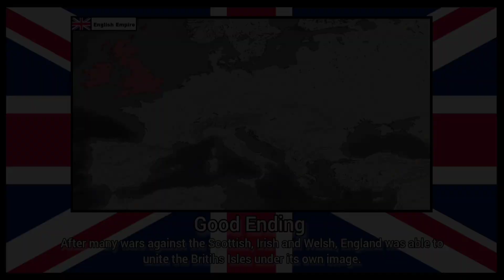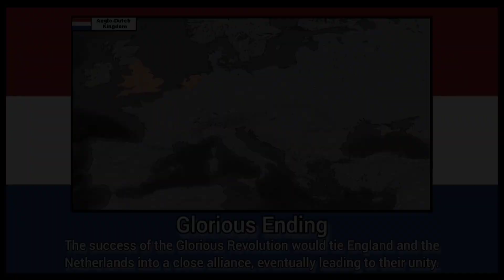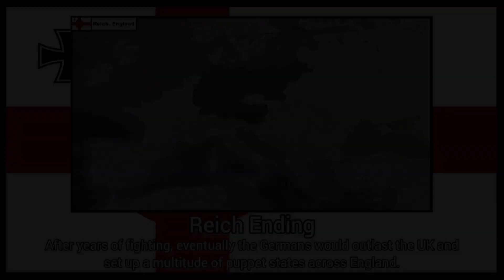England - All Endings (Remaster)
Welcome one and all back to another All Endings Video. This is a remake/remaster of the original one:

Juropa III will come out eventually, I've been procrastinating it for too long now.

Also yeah this isn't serious or anything. Just some fun with maps.

00:00 - Canon Ending - God Save the Queen
00:15 - Bad Ending - God Save the Queen (Piano)
00:29 - Bad Ending + - Sawayama-Shiro Joukamachi
00:40 - Good Ending - I vow to thee, my Country
01:00 - Angevin Ending - La Marseillaise
01:15 - North Sea Ending - Der er et yndigt Land
01:30 - Celtic Ending - Ireland's Call
01:44 - Commonwealth Ending - Land of Hope and Glory
01:56 - Glorious Ending - Het Wilhelmus
02:10 - French Ending - Le Chant des Girondins
02:21 - Syndicalist Ending - The Red Flag
02:32  - Blackshirt Ending - Horst-Wessel-Lied
02:44 - Soviet Ending - Soviet National Anthem (English)
02:57 - Reich Ending - Das Lied der Deutschen
03:12 - Republican Ending - Star Spangled Banner
03:25 - Roman Ending - Giovinezza

Subs at time of Upload - 264